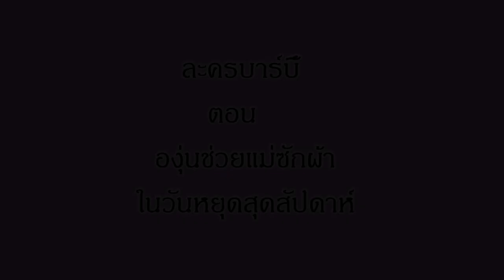ละครบาร์บี้ ตอน เจ้าหญิงเบล เปิดร้านขายนมวัว ของเล่นบาร์บี้ บาร์บี้เจ้าหญิง ตุ๊กตาบาร์บี้